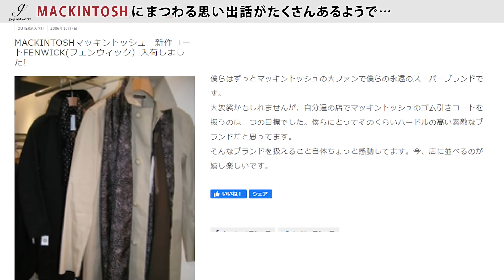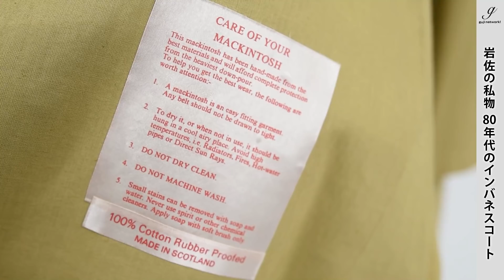【guji】愛・MACKINTOSH（マッキントッシュ）!! 秘蔵の私物とちょっとだけ今期の入荷紹介です。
今回は、田野＆岩佐がMACKINTOSH（マッキントッシュ）を
どれだけ好きかをただただ語る回です。

新作のMACKINTOSHもご紹介もほどほどに、
秘蔵の私物を持ち寄り、思い出を熱く語っています。

創業当時からgujiに並んでいるMACKINTOSH。
しかし当時は資金が少なく、
ビッグブランドをオーダーするにも難しかったという事情も。

そんなころからお取り扱いしている二人のMACKINTOSHへの愛を
ぜひご覧頂ければと思います。

【ご紹介している商品】

・今季の新作は近日入荷予定です… → 入荷しました！
MACKINTOSH（マッキントッシュ）
ELRICKエルリック ゴム引きコットンフーディーコート GR-1023

・こちらも新作です。
BALFIELDバルフィールド コットンギャバジンソリッドバルカラーコート GM-1078B

・実は大人気の折りたたみ傘
UVカットポリエステルカモフラージュフォールディングアンブレラ AYAR UMBRELLA/CAMO/2061001

UVカットポリエステルソリッドフォールディングアンブレラ AYAR UMBRELLA/20610004

・田野が着用しているセットアップ
THE GIGI（ザ ジジ）
ZIGGY ポリエステルソリッド8Bダブルジャケット T-M50

・田野が仕入れすぎた？オススメの雨用のローファー
FOX UMBRELLAS（フォックス アンブレラ）
エナメルラバーレインローファー Men's Loafers

・岩佐が着用しているセットアップ
CARUSO（カルーゾ）
ZEROゼロ リネンウールソリッド2B1プリーツシャーリングスーツ ZERO SUIT/501559

そのほか、気になる商品がございましたら
コメントにてお問合せくださいませ。

【関連サイト】

guji network!プロデューサー西出のブログ

【guji network!とは】
京都メンズセレクトショップ guji 及び gujiグループ各店をご紹介する公式動画チャンネル。
gujiグループのメンバーが出演し、
毎回様々なテーマで、大人の「勝負服」をご紹介しています。
週1回のアップを目指す、不定期更新です。

大人の男に最高の満足を提供するインポートメンズセレクトショップです。
ベーシックなアイテムをベースに全てに「色」「艶」「夜」というキーワードをエッセンスとして、
ビジネスからオフまでの「勝負服」をセレクトします。

株式会社グジが運営するインポートメンズセレクトショップです。
硬派な色気は絶対モテる！？"REAL CLOTHING"をテーマに、本物だけが持つ品格と色気、
本物にだけ感じることの出来る情熱をringは世界中から 探します。

株式会社グジが運営するインポートレディースセレクトショップです。
ヨーロッパのブランドを中心にこだわりのアイテムをセレクトしています。
30代、40代の女性にとって「お洒落でリアリティのある服」を提案し続けます。